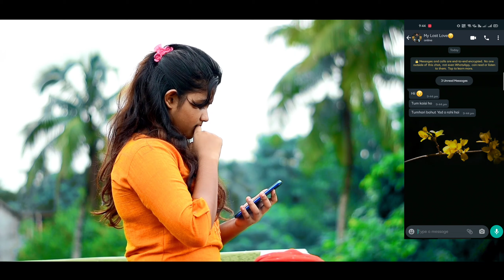Bedardi Se Pyar Ka (LYRICS) - Jubin Nautiyal | heart touching love story | Latest Song | Wife Affair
Hello Guys;

hello Guys a hamari new video hai kuch galti Ho to maaf kar dena please comment karke batana Ham usko next video main fix karne mein koshish karenge

and also guys as a support karte raho
hamare videos ko

Director - Ankur Dalui

Producer - Bittu Mondal

Editing - Atanu Khan

Camaraman -  Sobuj Kulye

Actors Hero - Atanu Khan

Actress - Joti

Side Hero - Rakesh Mondal

Song : Bedardi Se Pyaar Ka
Singer :Jubin Nautiyal
Lyrics :Love Birds Official
Music ;Love Birds
Starring; Gurmeet Choudhary, Sherine Singh, Kaashish Vohra & Altamash Faraz